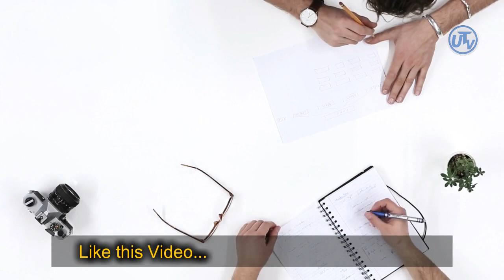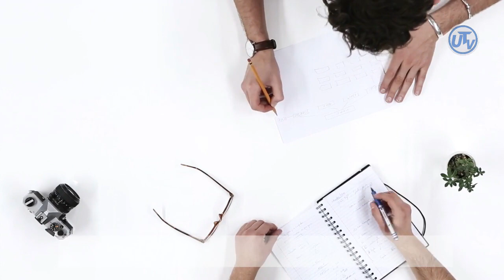Depression Ka Ilaj | Tension Ka Ilaj | How to Stop Overthinking in Urdu | UTV Education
kya ap boht zyada sochty hain? apko bury khyal aaty hain? is video mien apko 1 scientific method btaaya jaay ga k dimaag ko kese control karein or apni soch ko kese control karein. boht se log depresion ka shikar ho jaaty hain. apko ye bhi btaya jaay ga k depression se kese bachyn or apni pareshani kese khatam karein. mayoos hona chhor den or ye video dekhein. Watch the video till end.

Is video mein apko ba bsc part 2 k online exam ka resutl ka pta chaly ga.. So watch the video till end.